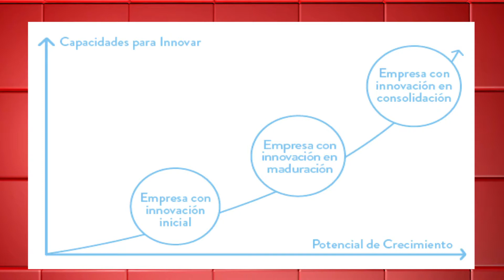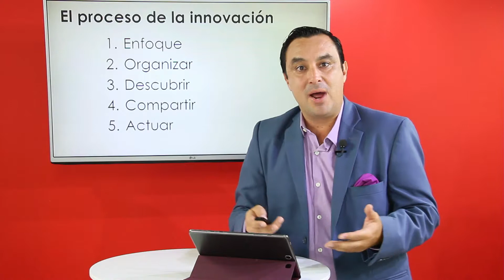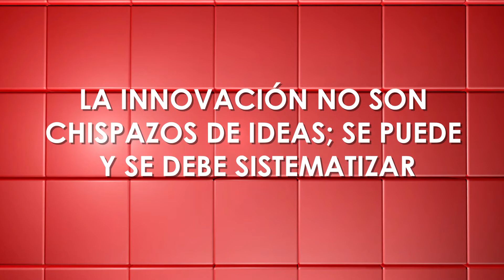La Innovación 2 parte - Segmento Coach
En este segmento, te damos a conocer procesos para innovar, ponlo en práctica en tu emprendimiento.